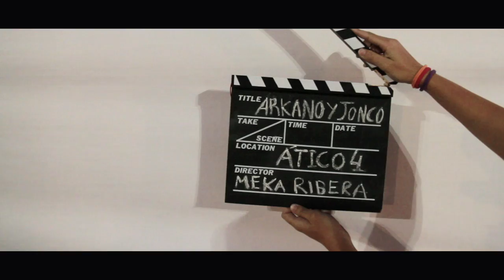VIdeoclip"Llegarán los buenos tiempos" Clase Preferente, Arkano y Jonko(Áticocuatro)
Videoclip del grupo Clase Preferente compuesto por Jonko y Arkano del tema "Llegarán los buenos tiempos". Es un plano secuencia (cuatro minutos sin cortar, todo seguido). Ideado,dirigido, producido y editado por Áticocuatro.